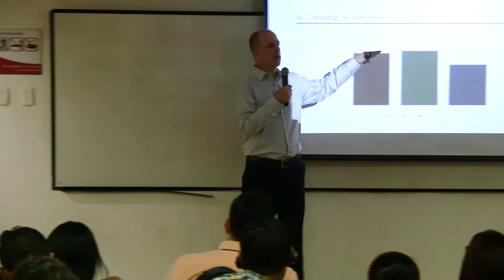V Jornada de Didáctica Creativa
La jornada es un espacio para que docentes de Uninorte compartan con docentes de distintas instituciones de la región sus experiencias de innovación en el aula.